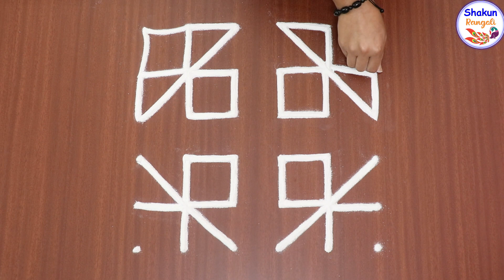Beautiful rangoli design with 6*6 dots | simple rangoli design for beginners | latest rangoli design